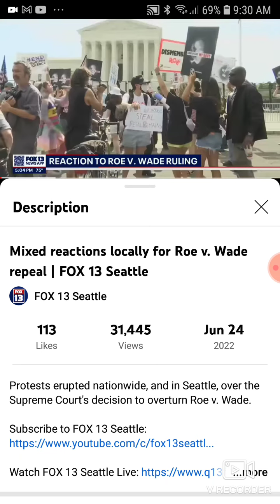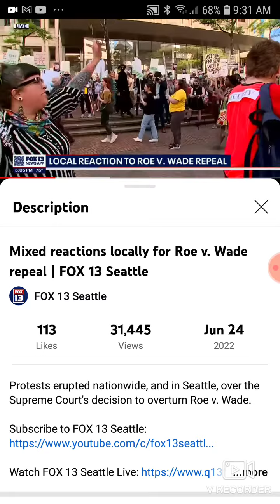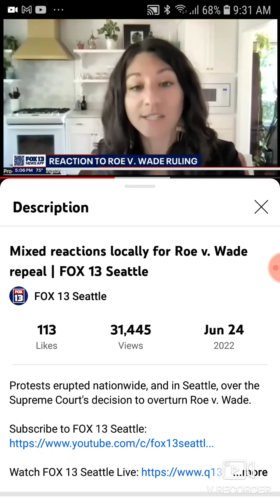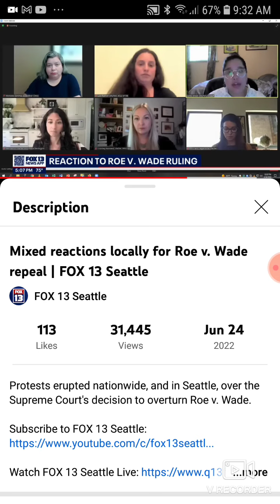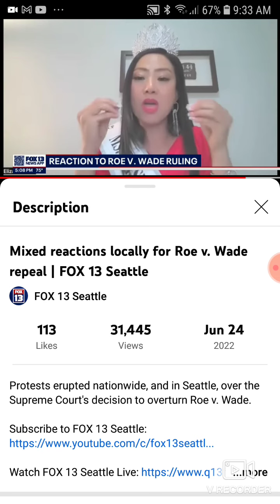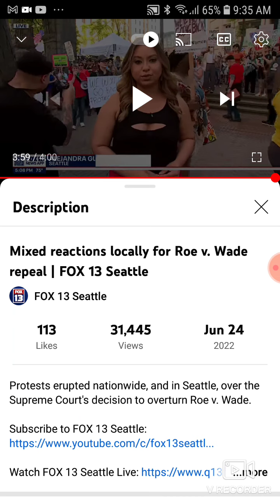Roe v Wade Overturned with mixed Reactions